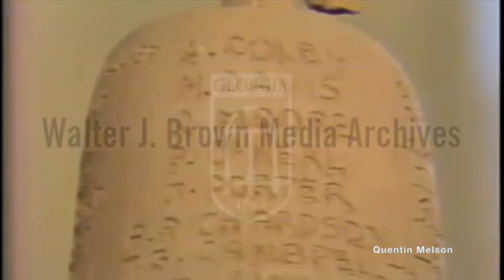Black Art Exhibit in Atlanta (February 24, 1976)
Black men stand behind a conference table. A clay model (of a monument?) of people walking up a tower topped by a large bell sits on the table. Segment is cut into short clips with incomplete audio, but the men speak about the importance of acknowledging ancestors by their project and planned oratory contest and a series of lectures putting emphasis on the importance of black contributions to society.